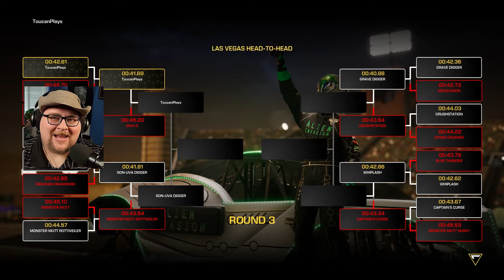Out of this World Adventure | Monster Jam Steel Titans 2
Join me, ToucanPlays, as I take on Dr. Destructo and rescue Alien Invasion in Monster Jam Steel Titans 2! Get ready for an out of this world adventure in this exciting gameplay video.